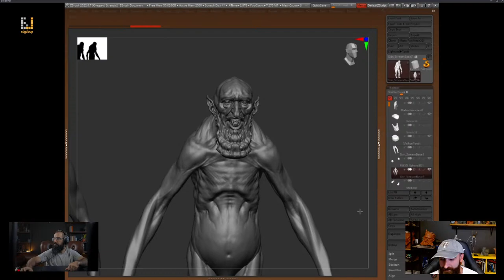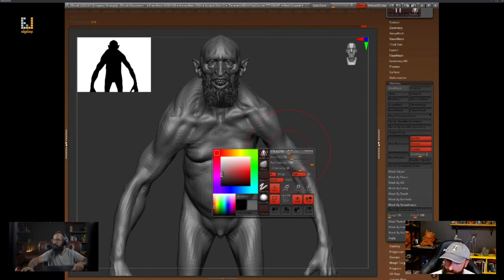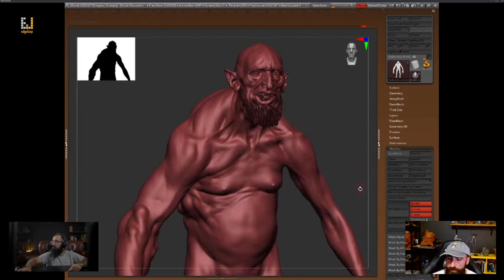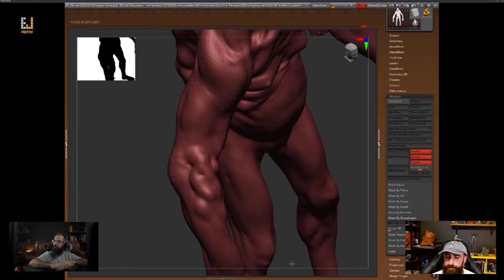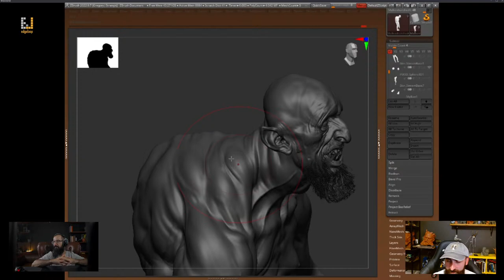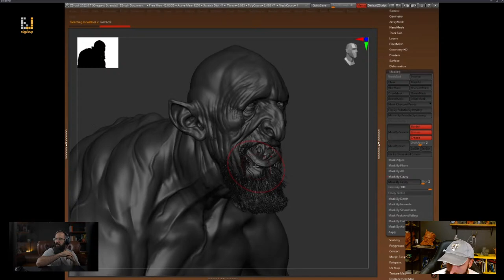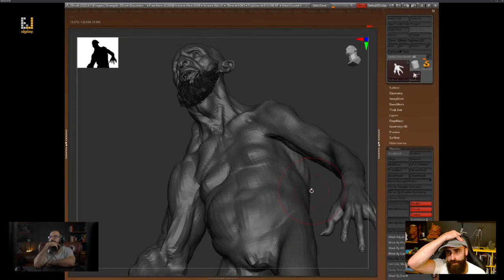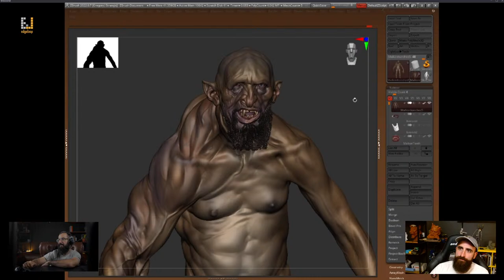Live Sculpting & Armor Design: Crafting with Greg Strangis and Siamak in ZBrush-Part02.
🎨 Join us for an Epic Creative Collaboration! 🎮

Get ready for an extraordinary live session where worlds collide and art comes to life! In this special event, we're teaming up with the incredibly talented character artist Greg Strangis and armor designer Siamak to bring you a dynamic fusion of sculpting and armor design, all within the realm of ZBrush.

🔨 Witness the Master Sculptor in Action:
Greg Strangis, renowned character artist from Turtle Rock Studios, will be sculpting a captivating character before your eyes. Learn from his mastery as he crafts intricate details, breathing life into his creation.

🛡️ Armor Design Magic Unleashed by Siamak:
Siamak, a skilled Character Artist/Mentor, will then take the reins, showcasing the process of designing and crafting armors. Watch the evolution of art as Siamak adds his unique touch to the character's visual narrative.

🎉 Interact, Engage, and Learn:
Throughout the livestream, you're invited to interact with us, ask questions, and gain insights into the creative process. Whether you're an aspiring artist, a gaming enthusiast, or simply curious about the world of digital art, there's something for everyone in this collaborative adventure.

Mark your calendars, set your reminders, and prepare to be captivated by the magic of artistry and collaboration. Don't miss this one-of-a-kind live event that bridges the realms of sculpting, armor design, and gaming creativity.